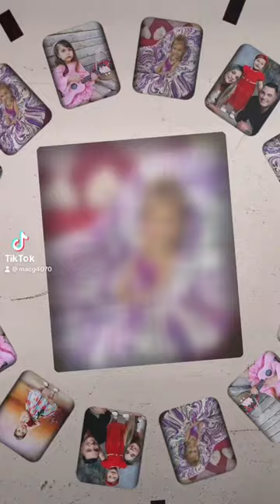Princesa de papá